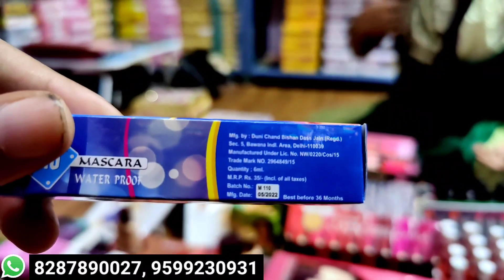Cosmetic,PayalBichhiya,Hair accessories Wholesale Market in Delhi Sadar Bazar| Clip Clutcher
ज्वैलरी, कॉस्मेटिक | Jewellery ,Payal Bichhiya, Cosmetic Wholesale Market In Delhi Sadar Bazar

shop name - Hare Krishna Cosmetic & jewellery
Shop Number - 112, 2nd Floor , Khurshid Market ,Sadar Bazar ,Delhi -110006

अपनी दुकान की वीडियो बनवाने के लिए सम्पर्क करे  For shop video shoot

friends iss video main mene delhi sadar bazar main payal, Bichiya ki wholesale shop kaa vlog banaya h bra panti bhi dikhai hkaafi achhi jewellery dekhne ko milegi apko artificially jewellery, payal wholesale price main milegi payal bichhiya wholesale market
jewellery